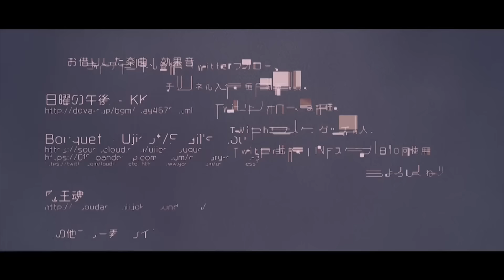【青鬼ごっこ２】らっだぁ実は青鬼ごっこプロゲーマー説 #3【マイクラ】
この企画の再生リスト
【一言】
きょーさんのしばきまわすぞすき